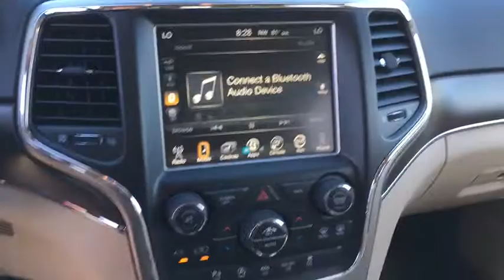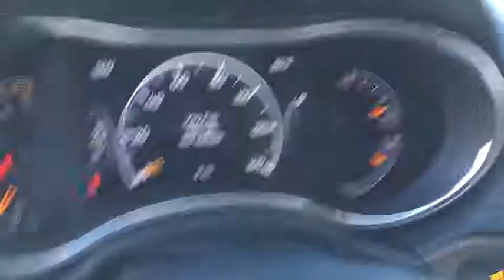2017 Jeep Grand Cherokee Peoria, Surprise, Avondale, Scottsdale, Phoenix, AZ 46032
2017 Jeep Grand Cherokee Limited - Stock#: 46032 - VIN#: 1C4RJFBG0HC844888